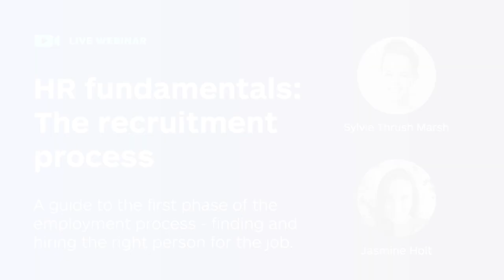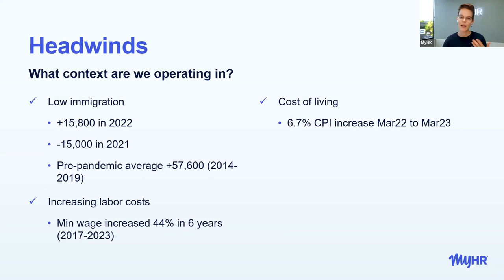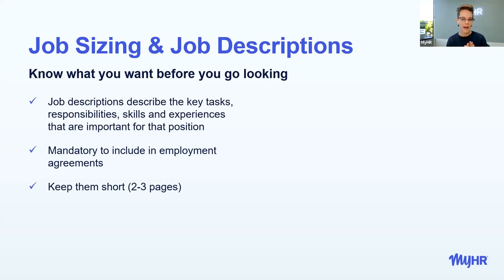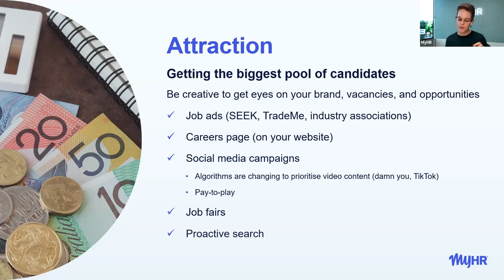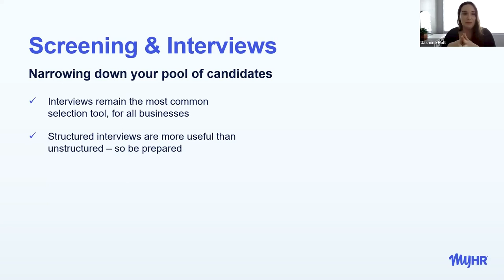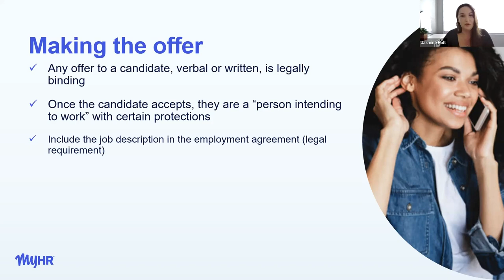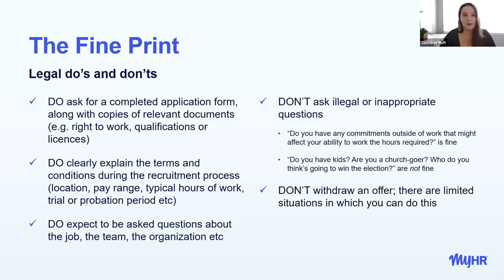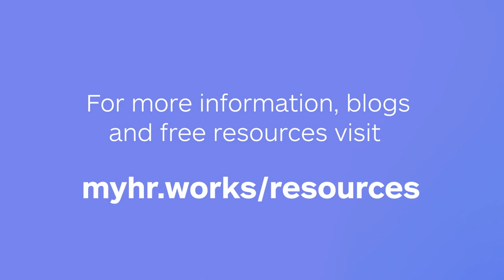HR fundamentals: The recruitment process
The recruitment process is crucial in finding the best candidate for a job within a set budget and timeline.

Depending on the organisation, industry, and calibre of applicants, the steps
involved may vary. However, it should always begin with defining the staffing need and end with successfully onboarding your new hire.

In the first instalment of our HR Fundamentals series, join MyHR's resident expertsSylvie Thrush Marsh and Jasmine Holt for a comprehensive discussion on the recruitment process; the initial phase of the employment lifecycle.

You'll learn:
● How to identify and define the job role
● How to attract top candidates to apply
● How to conduct applicant screening, interviews, and candidate evaluation
● Reference checking best practices
● How to make an attractive offer
● The legal aspects you need to consider